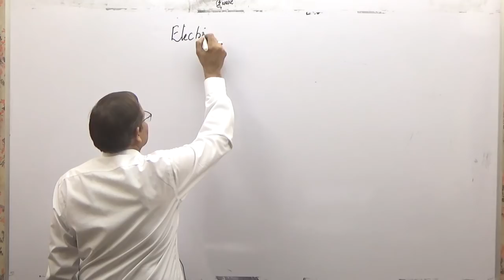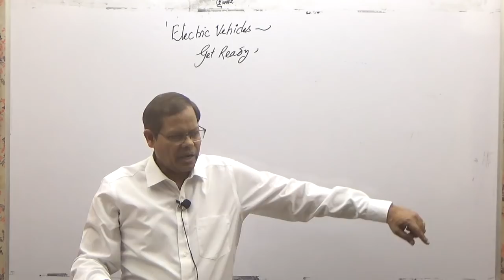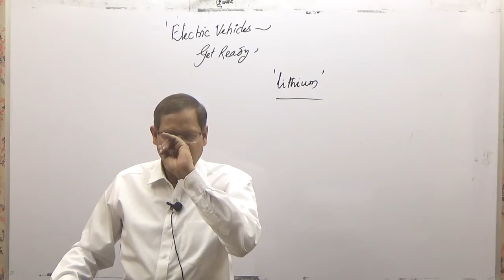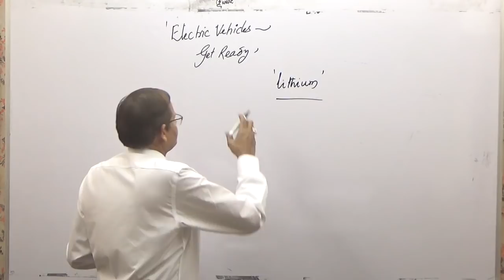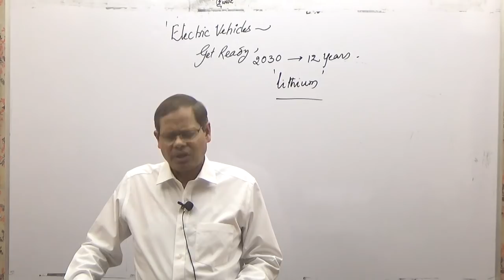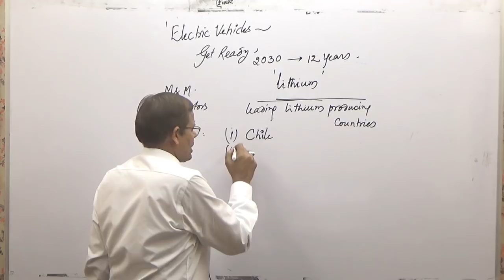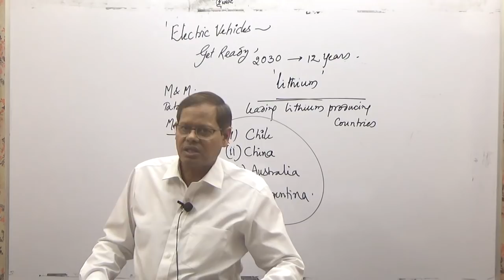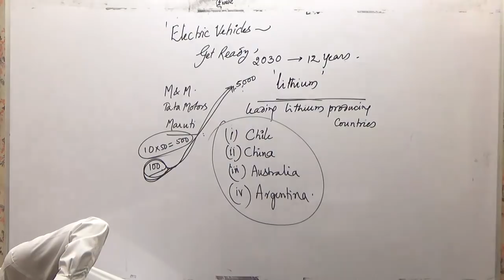4 BE READY FOR ELECTRIC VEHICLES